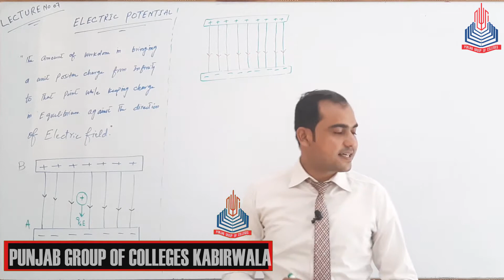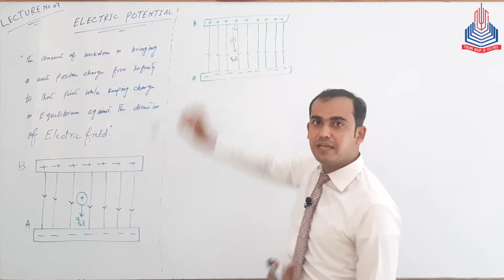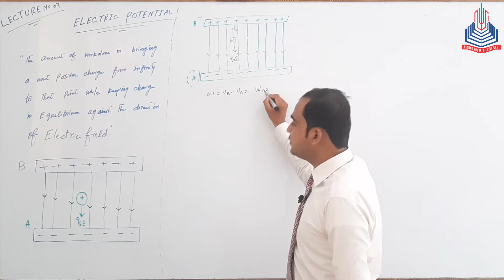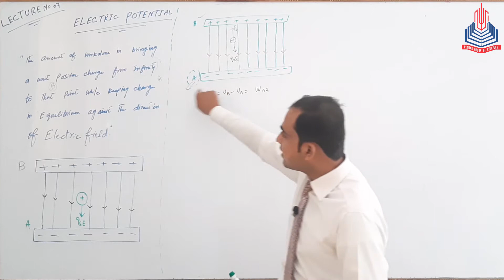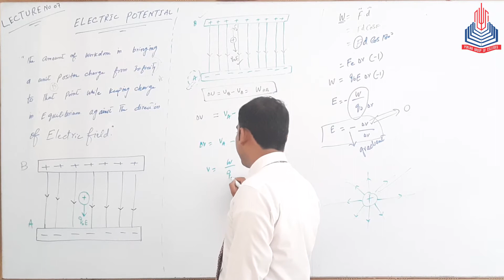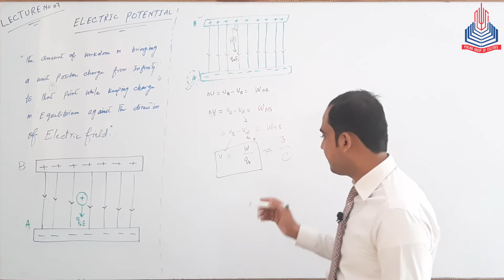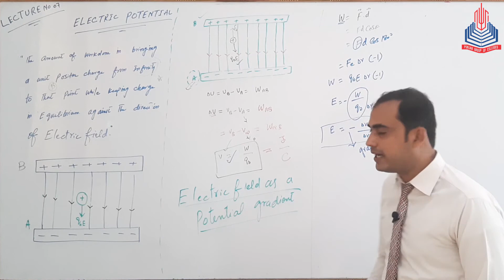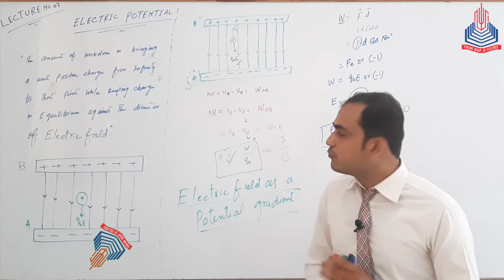Electric Potential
Intermediate 2nd Year Physics second
Chapter#12: Electrostatics
Topic:  Electric Potential

The electric potential (also called the electric field potential, potential drop, the electrostatic potential) is the amount of work energy needed to move a unit of electric charge (a Coulomb) from a reference point to the specific point in an electric field with negligible acceleration of the test charge to avoid producing kinetic energy or radiation by test charge. Typically, the reference point is the Earth or a point at infinity, although any point can be used. More precisely it is the energy per unit charge for a small test charge that does not disturb significantly the field and the charge distribution producing the field under consideration.